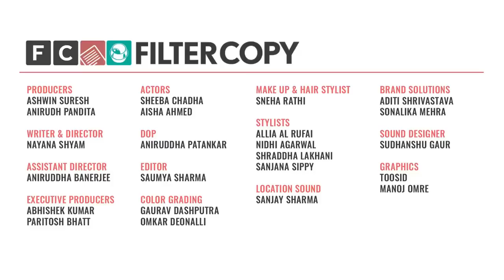Most Funny And Loving Mom Daughter Commercial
One of the best funny loving mom and daughter indian tv commercial.